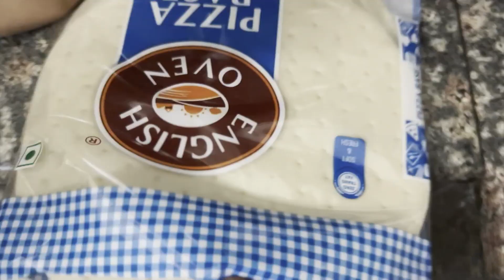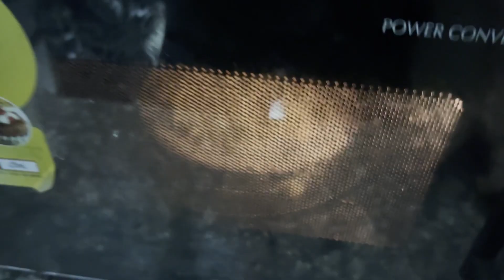Aavya ka Vocation | Third Day